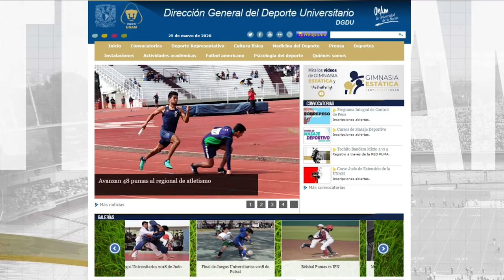GimnasiaEstática Fuerza en los cuádriceps